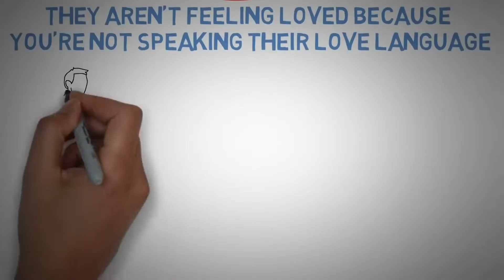SHE SAID IF YOU DON’T DO THIS NO SEGGS FOR YOU 😒😔🥺😩😳 Q&A GET PERSONAL!!!